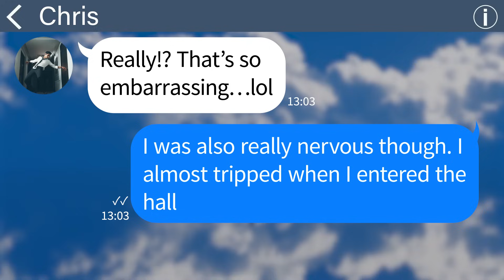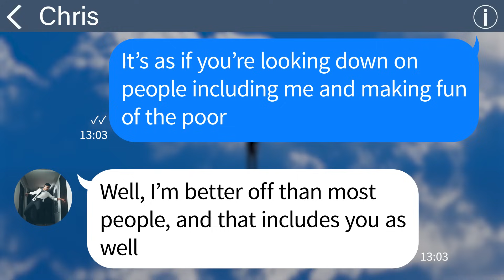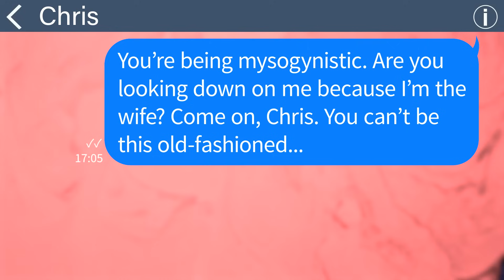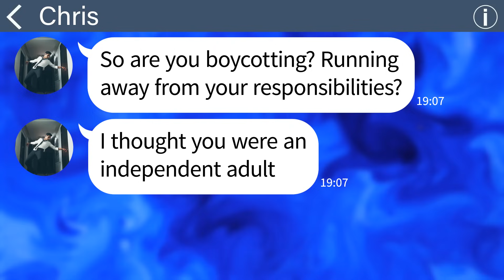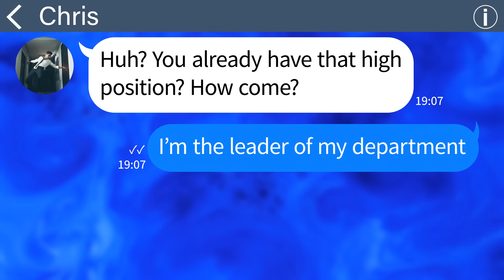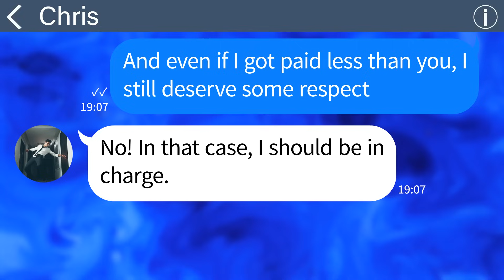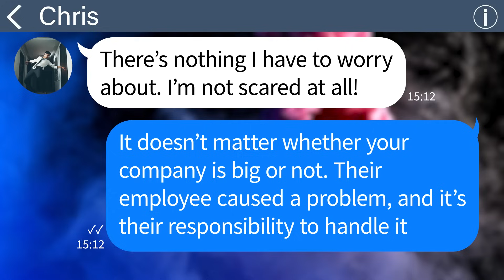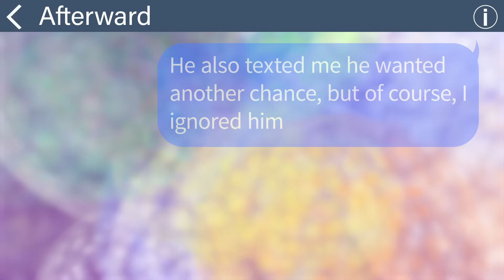【Apple】My husband threatened me to do all the housework because he has a higher salary than me!?